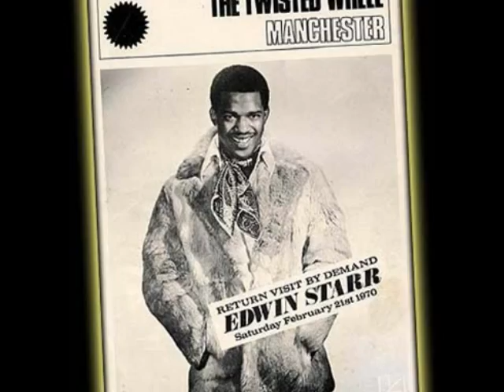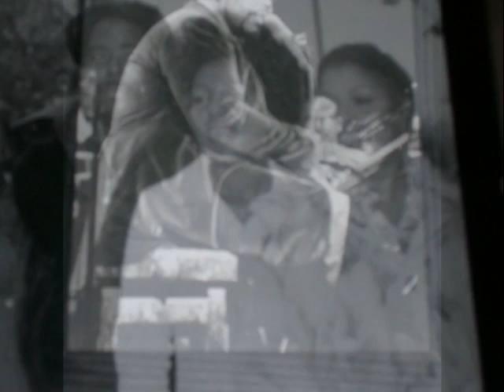Bad Soul Brothers-Al Sharp.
Bad Soul Brothers-Al Sharp. a song written by Keith Gunton/Al Sharp asa tribute to Edwin Starr & Barry White when they sadly passed away in 2003. The song is copyright-2003 (and published by Al's Music) The son is available on the cd album 'These Changing Times available from Al Sharp directly.
for further details.